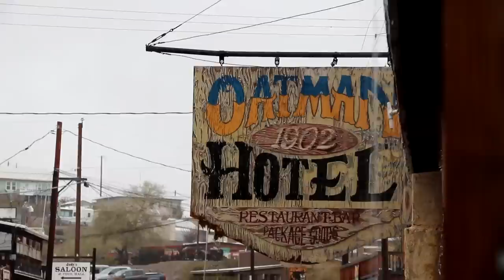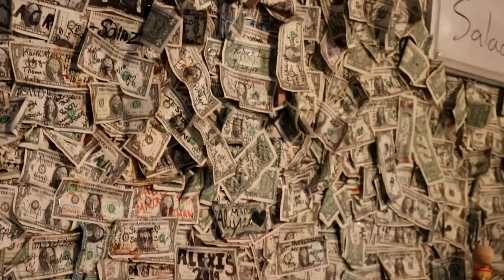AZ Peace Trail Special [Part 4]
The finale of our AZPT adventure takes us on the last two days of our trip as we traverse the area from Topock to Kingman. With a steady downpour, things get quite muddy through Oatman and the Black Mountains, but conditions eventually let up as we finish the last few miles of trail.

Tune in two weeks from today (July 12th) to watch a special BTS/FAQ informational video about our trip and the AZPT in general. Following this summer special, our channel will return to bi-weekly video releases of regular trip/Jeep videos.